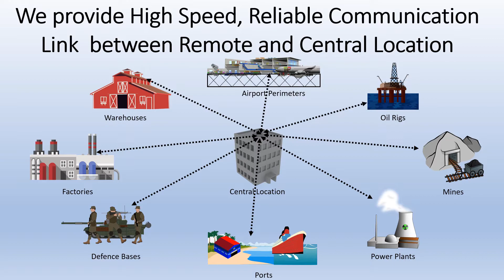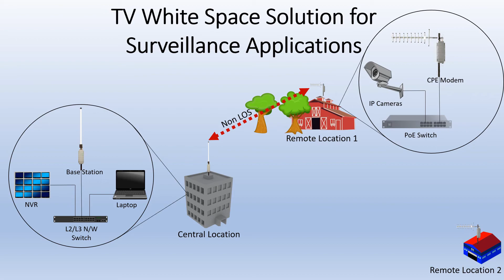TV White Space Solution for Surveillance Applications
Saankhya Labs TV White Space is a highly reliable communication solution for remote surveillance applications. for more details